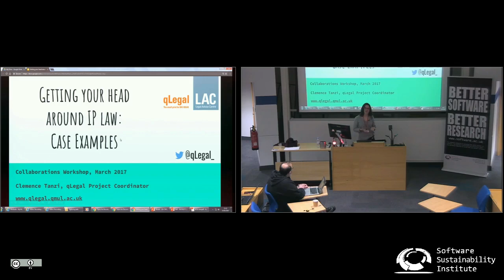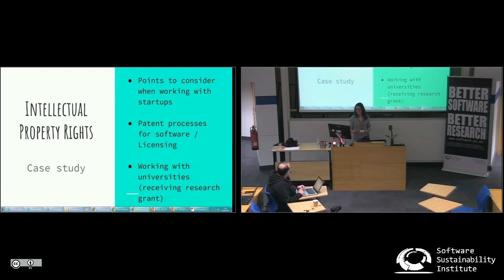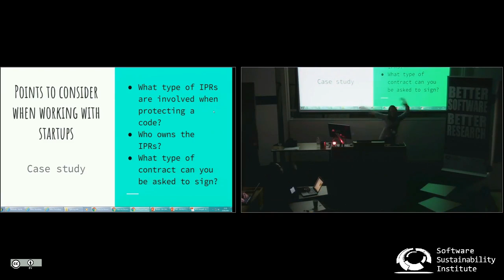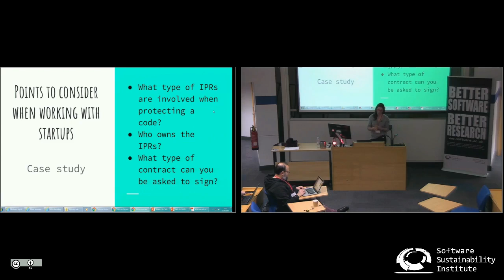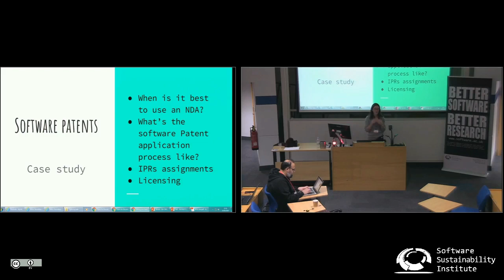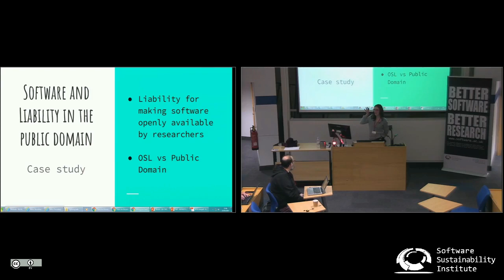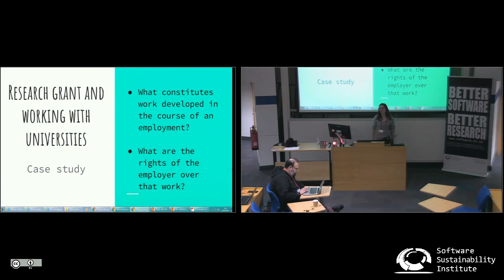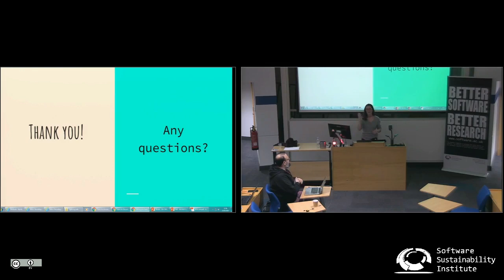Getting your head around IP Law & what's a legal clinic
By Clemence Tanzi.